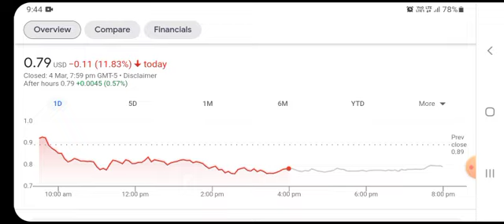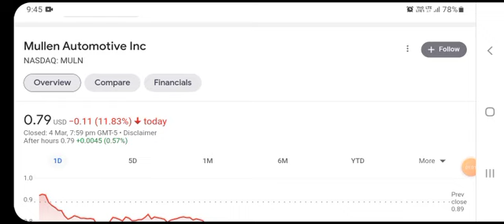MULN Stock Breaking News Today | Mullen Automotive (MULN) Stock Short Squeeze Analysis